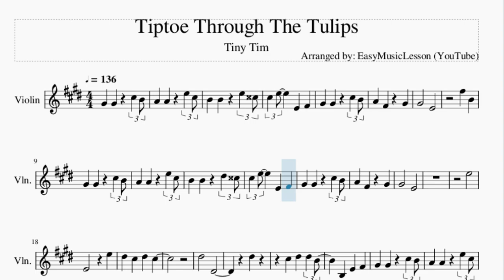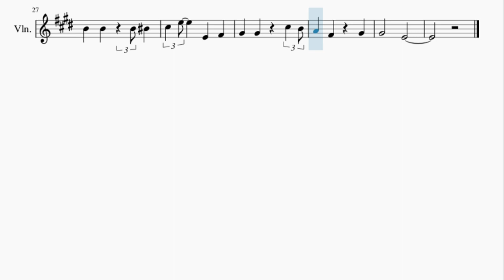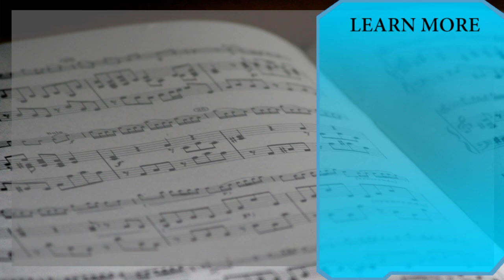Violin Sheet Music: How to play Tiptoe Through The Tulips by Tiny Tim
Here is a sheet music/tab video on the song Tiptoe Through The Tulips by Tiny Tim on the violin. A violin sheet music arrangement which is transposed to notes that are easily played by violin, for the song Tiptoe Through The Tulips by Tiny Tim.

EasyViolinLesson teaches you to play the your favorite instrument, through well-arranged sheet music so that you too can learn how to play Tiptoe Through The Tulips by Tiny Tim on the violin as fast as you can. A violin sheet music with backing tracks to help your play the song better.

Chords of Violin arrangement:
E Maj   B Dom 7   E Maj   E Dom 7   A Maj   A Min   E Maj   B Dom 7
E Maj   A Maj   E Maj   E Maj   B Dom 7   E Maj   E Dom 7   A Maj
A Min   E Maj   B Dom 7   E Maj   A Maj   E Maj   E Dom 7   A Maj
A Maj   G# Min   C# Maj   G# Min   G# Min   F# Dom 7   B Dom 7
E Maj   A Maj   E Maj

Melody notes of Violin:
G#4 G#4 C#5 B4
A4 A4 E5 C#5
A4 F#4 G#4
G#4   E4
F#5 B4
B4 B4 D#5 D5
C#5 E5 E4 F#4
A4 F#4 G#4
G#4   E4
E5
E4   E5
D#5 C#5 D#5 C#5
D#5   D#4
D#5
C#5 D#5 D#5 B4
B3 E4 F#4
A4 F#4 G#4
G#4   E4